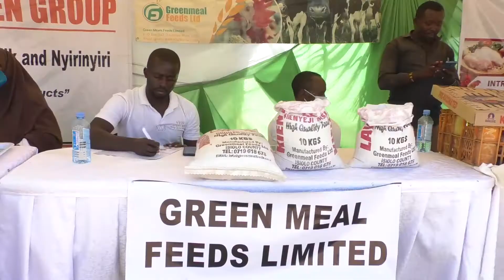Launch of AgriBiz program opportunities in Isiolo County.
The Danish ambassador to Kenya Ole Thonke, addressing Isiolo residents during the launch of AgriBiz program opportunities in Isiolo County on 3rd March 2021.